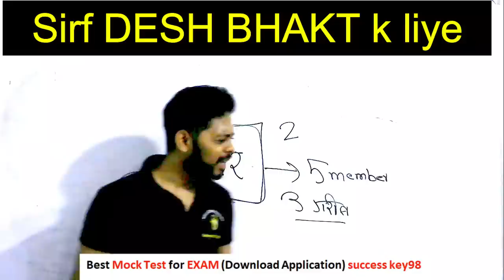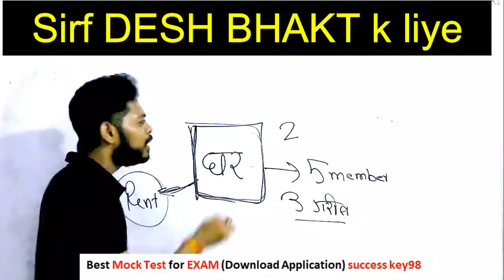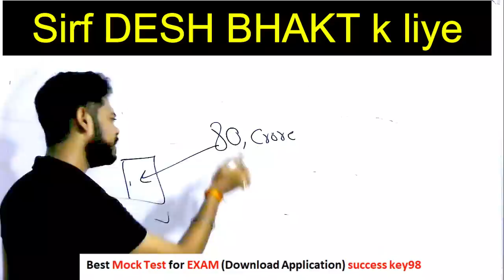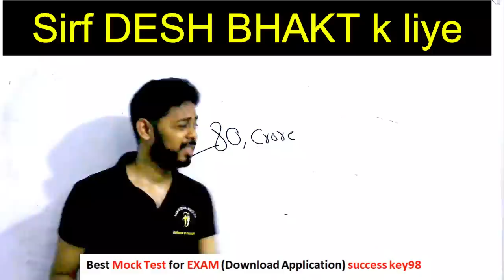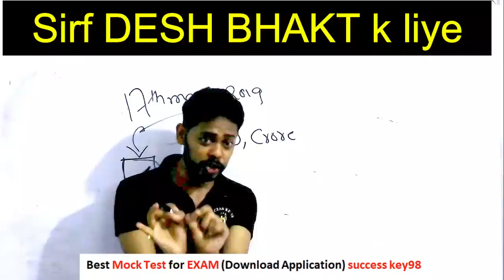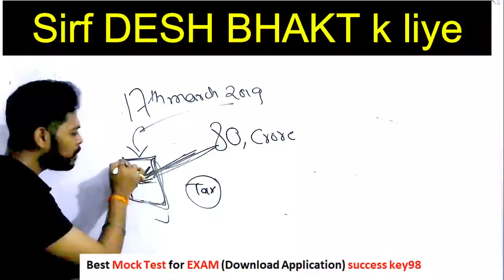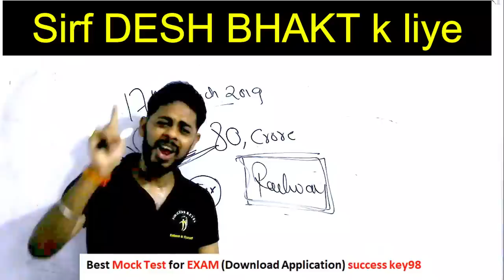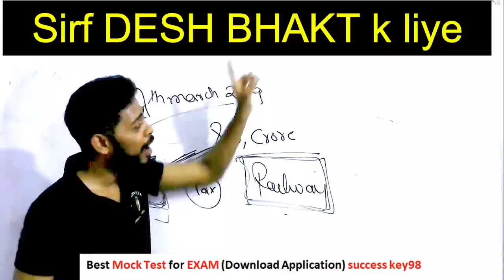indian railways private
indian raiwlay private